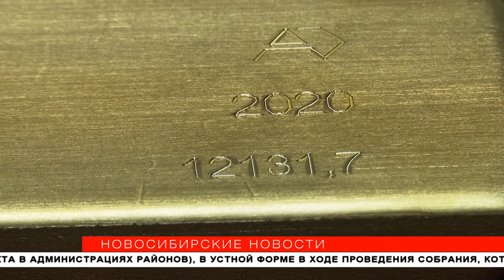15 тонн золота в год отливают на Новосибирском аффинажном заводе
Аффинажному заводу исполнилось 95 лет. Сейчас здесь выпускают по 15 тонн чистейшего золота в год. В списке продукции — серебро, палладий и платина. Как выплавляют золотые слитки и как предприятие спасли от закрытия, узнали «Новосибирские новости».